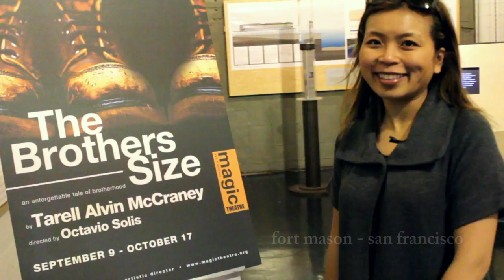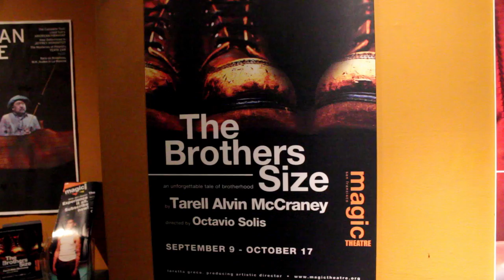The Brothers Size San Francisco